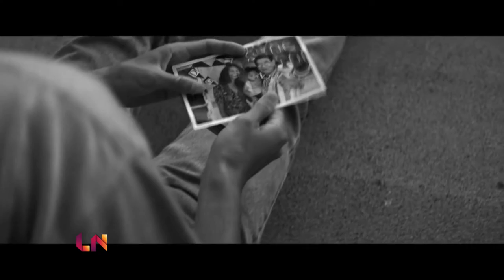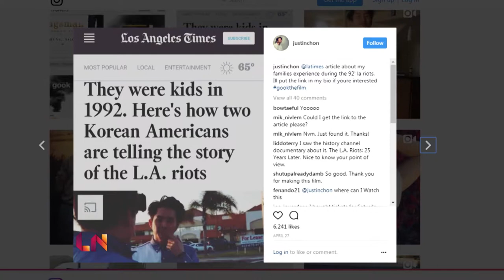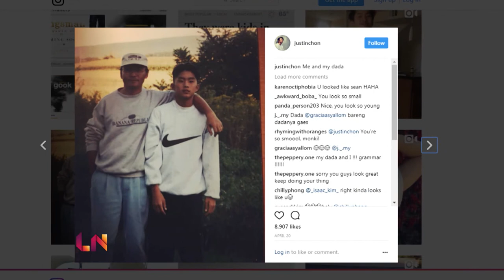Justin Chon - From the Twilight Saga | LatiNation